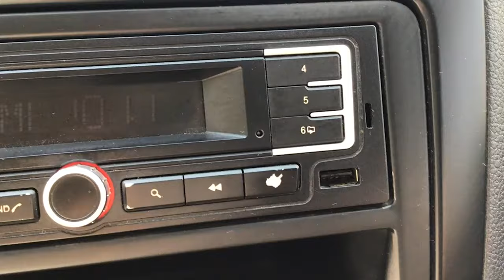Volkswagen / Vento/2017 - 3018